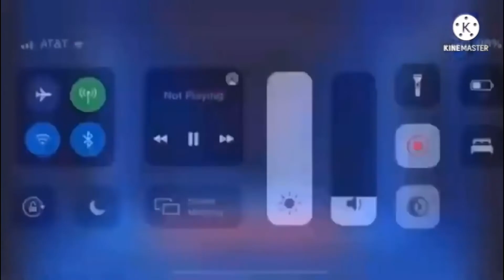Scooby Doo And Guess Who Door Chase Add Round 6